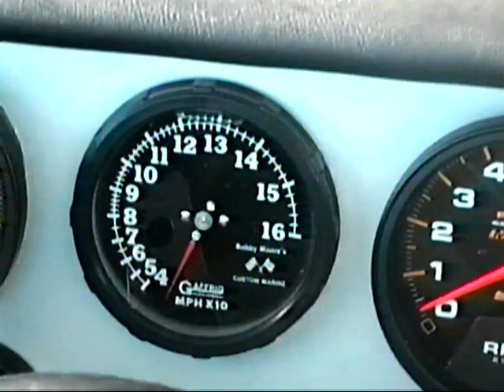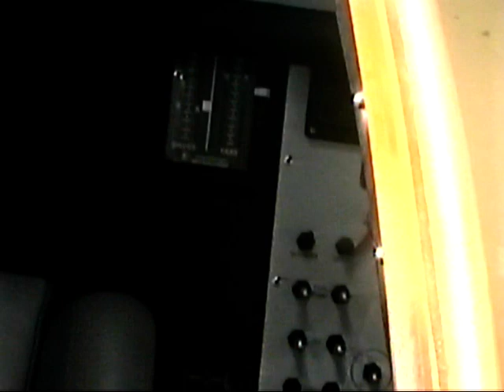April 1998 at Boathouse Chris Copeland took me for a ride in his new boat he just got Marvin Faber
Al Copeland Liz Copeland Kevin Theriot Marvin Faber Mike Fitzpatrick taking a boat ride from Chris Copeland's Boat House  Lake Pontratrain